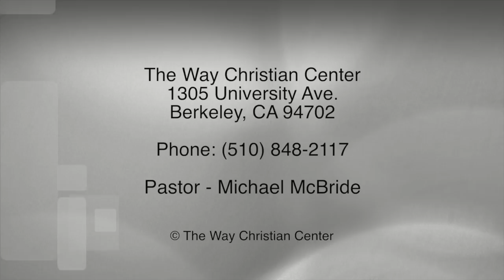Episode 94 - August 9, 2015 - Purpose For Our Lives